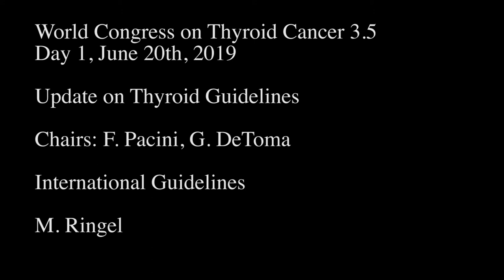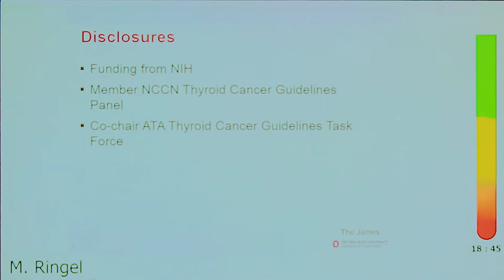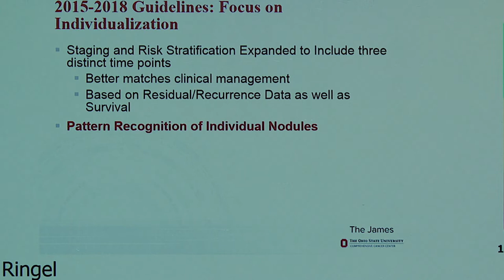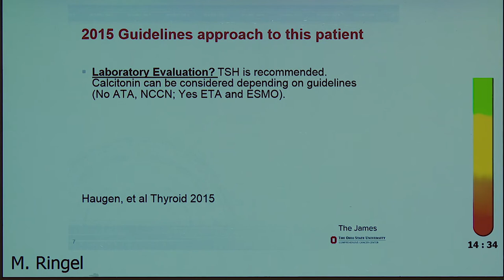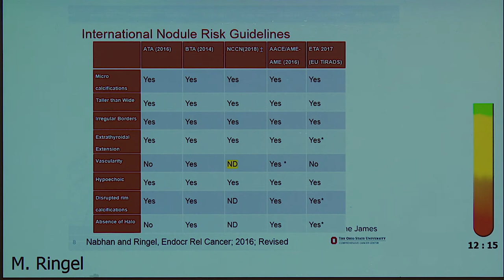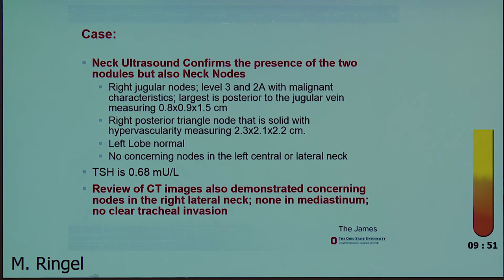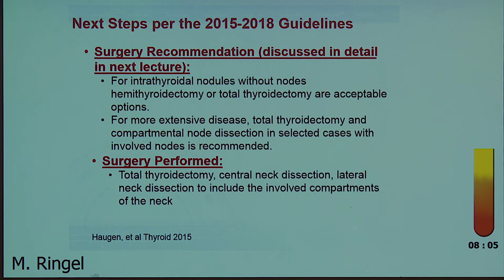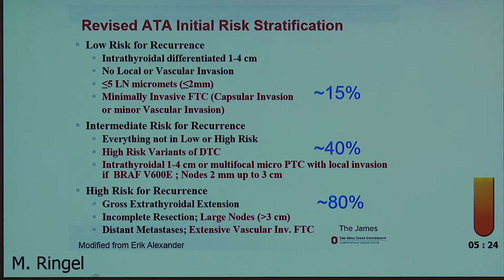International Guidelines – M. Ringel